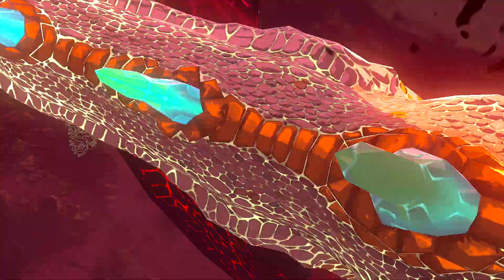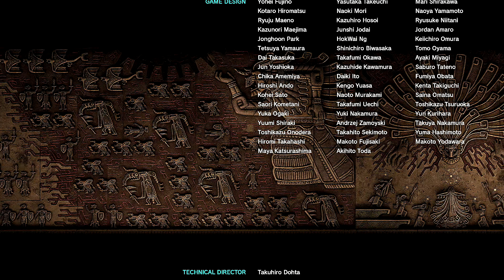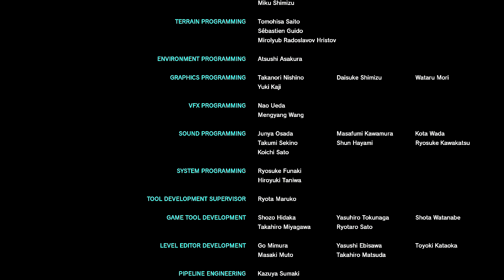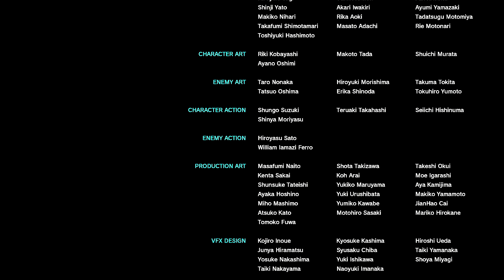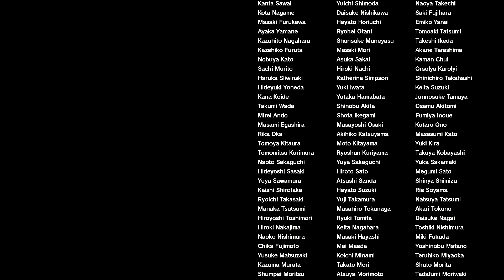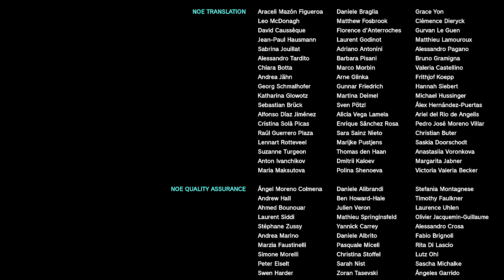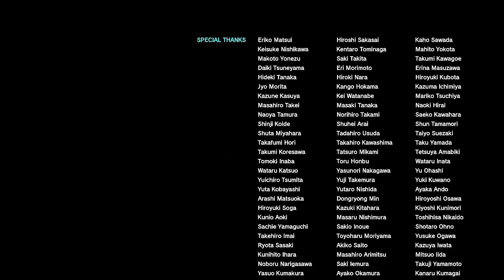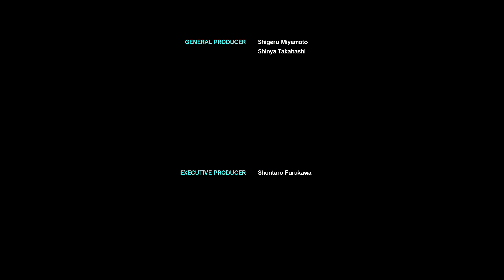The Legend Of Zelda Tears Of The Kingdom Gameplay Demon King Ganondorf Final Boss Ending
An epic adventure across the land and skies of Hyrule awaits in the Legend of Zelda Tears of the Kingdom. In this sequel to The Legend of Zelda Breath of the Wild, you’ll decide your own path through the sprawling landscapes of Hyrule and the mysterious islands floating in the vast skies above. Can you harness the power of Link’s new abilities to fight back against the malevolent forces?